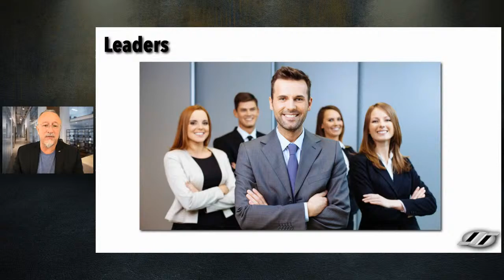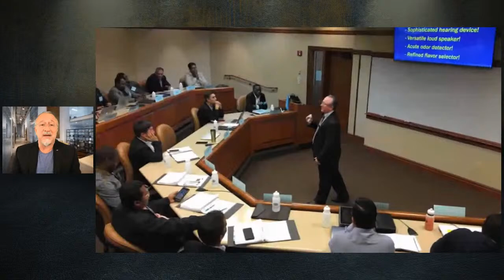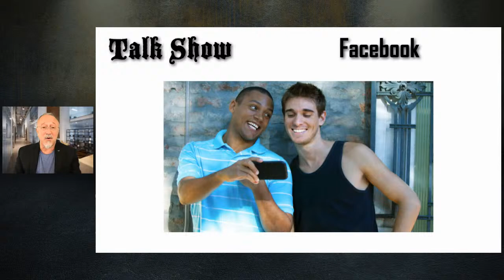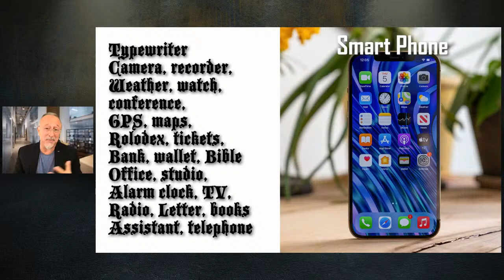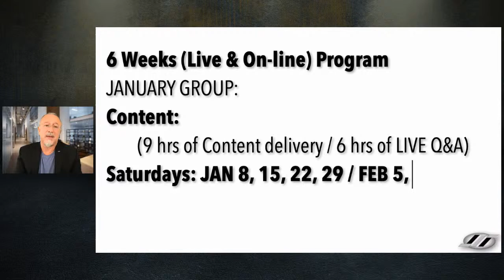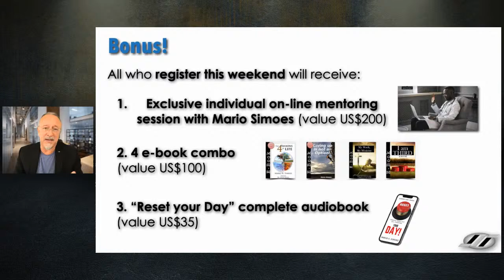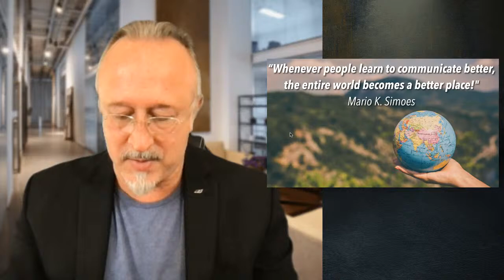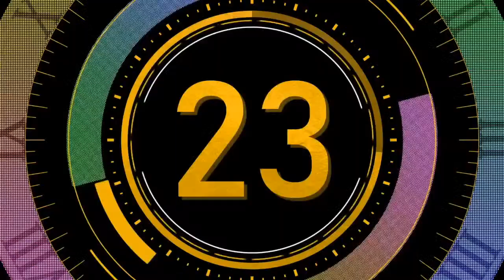Workshop: Communication... key to your professional success! with Mario Simoes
Live, on-line, free.